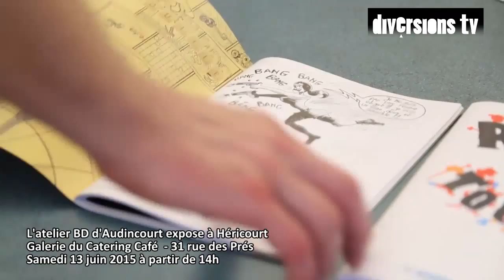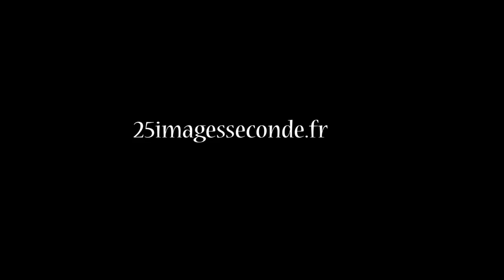Exposition de l'atelier BD d'Audincourt ce samedi 13 juin à la galerie du Catering Café à Héricourt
Le journal Diversions organise une exposition qui met en lumière le travail des stagiaires de l'atelier mené par Maxime Péroz à Audincourt. RDV samedi 13 juin 2015 à partir de 14h ! Au 31 rue des Prés à Héricourt.